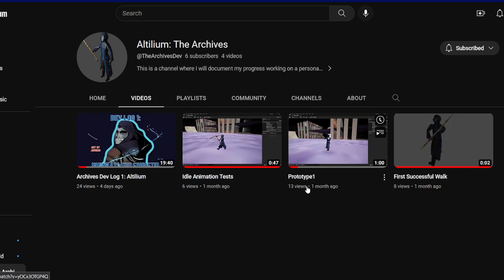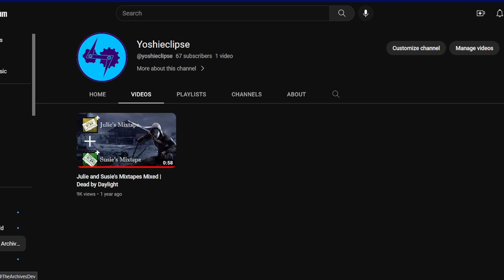important request for my (very loyal!) subscribers